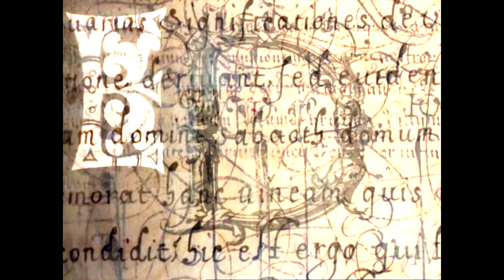Season 4 Opening Credits (Read Description for Dedication)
Read this (FOR DEDICATION) and dont mention the show or the song

HD,SMALL SCREEN=BOMBSHELL :P
Software used; Magix Vegas Pro 15 (First oc with this one!)
Song: End of the video (I know its used a couple of times but i made a new song cut!!!)

Dedication: MG22,RescueWitch 1
I had a huge data loss but you two helped me re-gain my editing files (some of them)

Credits:RescueWitch,AwakenedWitch,theAccusedWitch

I hope you enjoyed this!! I really loved making it!!
CREDIT TO THE RIGHT OWNERS OF THE FOOTAGE USED IN THIS VIDEO